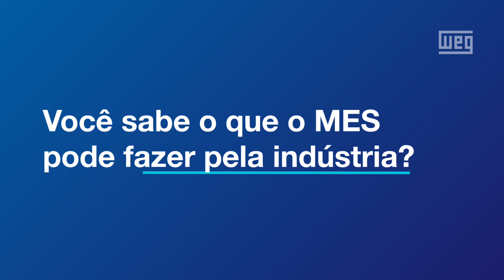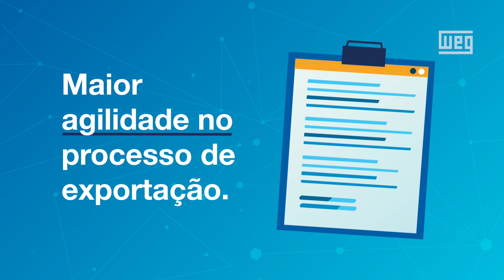Indústria de alimentos 4.0 - Conheça o Sistema MES - WEG Digital Solutions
PC-Factory MES é uma ferramenta automatizada que auxilia nas decisões estratégicas para sua indústria, do monitoramento desde a ordem de serviço até a saída da produção.

Com o MES — Manufacturing Execution System ou Sistema de Execução de Manufatura — é possível gerar informações precisas e em tempo real de materiais, produção, qualidade e manutenção.

Para sua aplicação na indústria de alimentos, utilizamos o case de uma das maiores fabricantes de peixe enlatado do Brasil. Os processos eram lentos e resultavam em muitas falhas.

Com o sistema MES, a empresa passou a ter muito mais conhecimento e controle do alimento que chega a mesa do consumidor, pois é possível obter informações pelo rótulo das embalagens. Tudo de maneira automatizada, precisa e em tempo real.

Além disso, obteve aumento de 50% na performance de toda a equipe e maior agilidade no processo de exportação.

➡️ Quer saber mais?